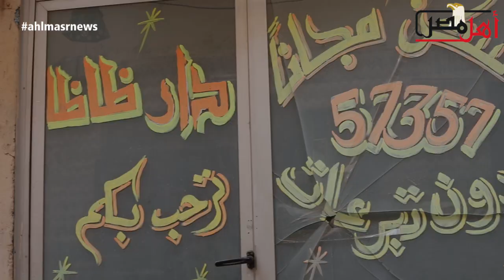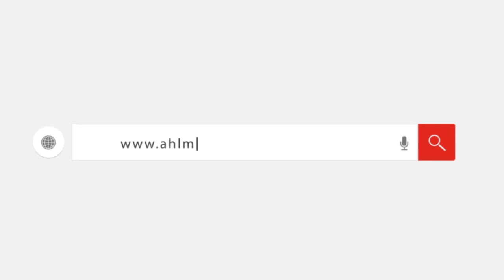هل انتهي الخير بوفاة عم ظاظا؟ أحد جيرانه يروي ماذا حدث بعد رحيل عم ظاظا.. ومن يكفل مرضى السرطان!